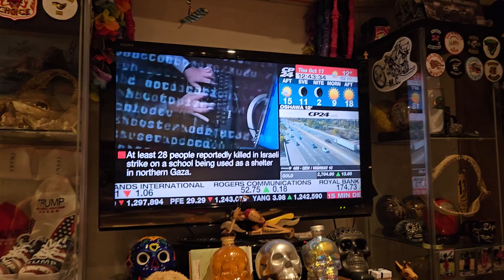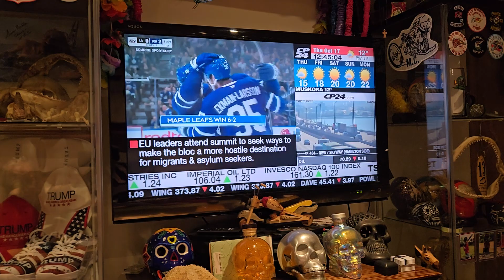Wyatt Buffey - October 17th. 2024 - News Gives Me The Blues 🤣